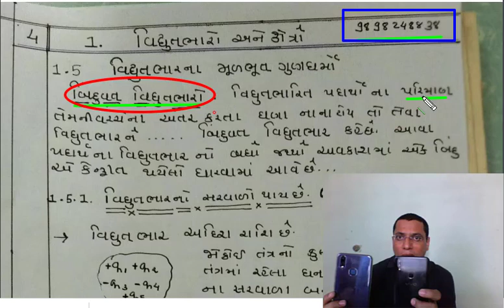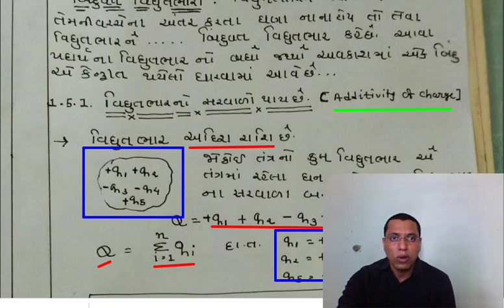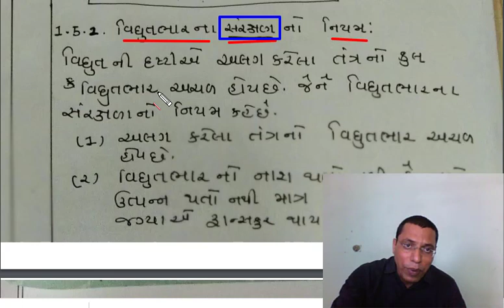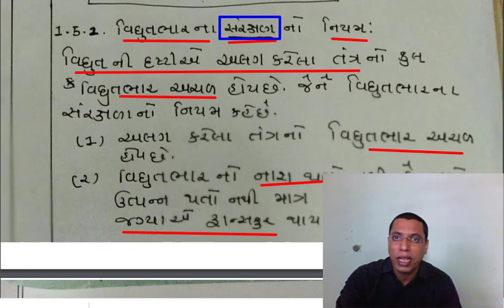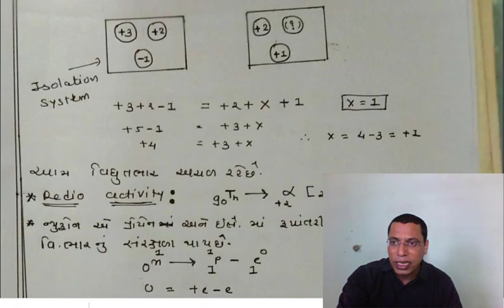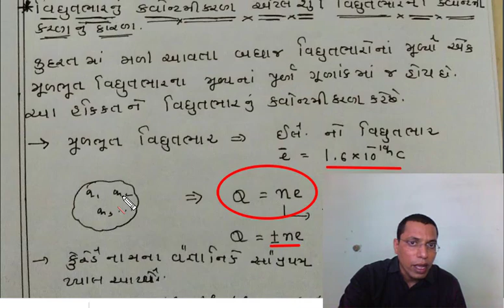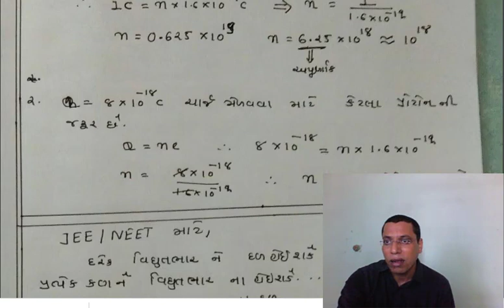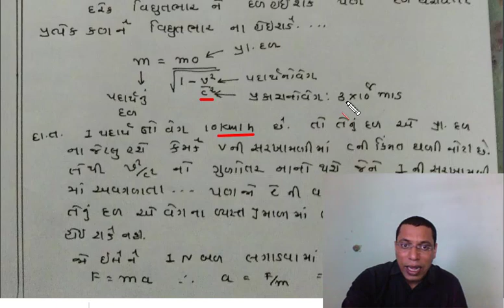PHY 12 CHAP-1 વિદ્યુતભારો ના સરક્ષણ નો નિયમ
This is online virtual school for science student.
You can learn here when real school is closed.